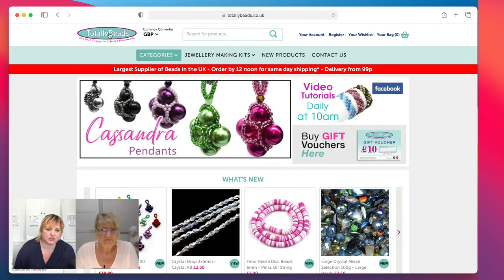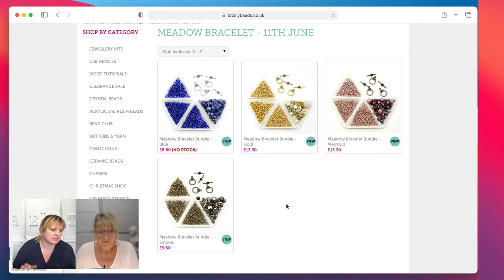Meadow Premium Mix Beaded Bracelet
In this live tutorial, I will show you step by step how to create one of these pretty and very sparkly meadow bracelets using our premium bead mixes.

Materials Used in the Video:
Premium Bead Mix
Toggle clasps
Toho seed beads size 6 x 1 pack and 8 x 2 packs